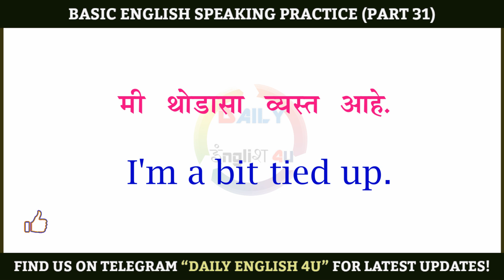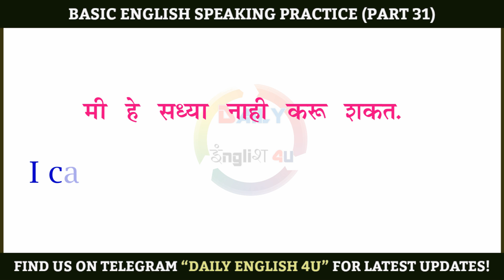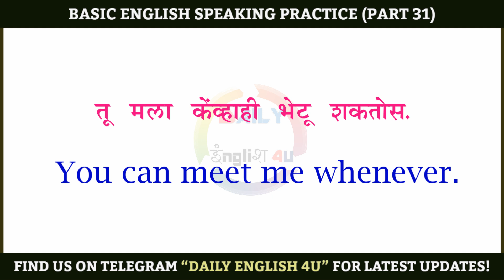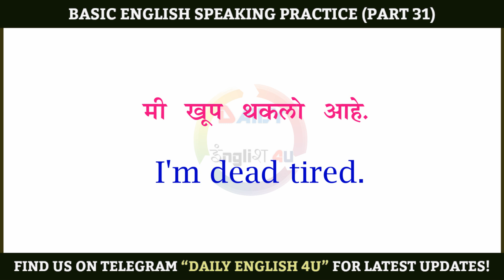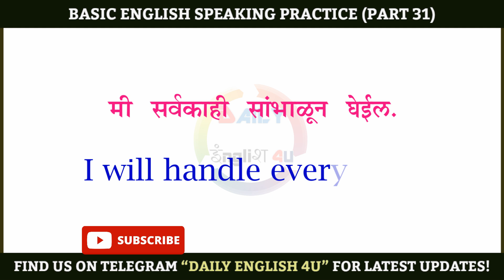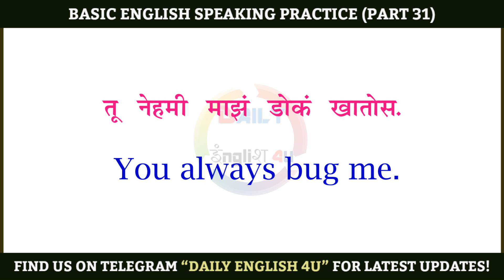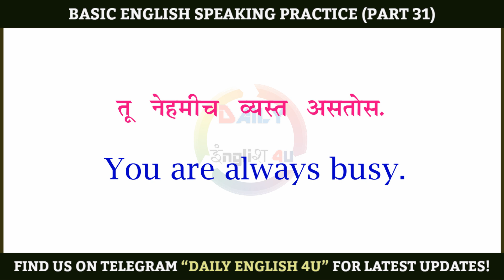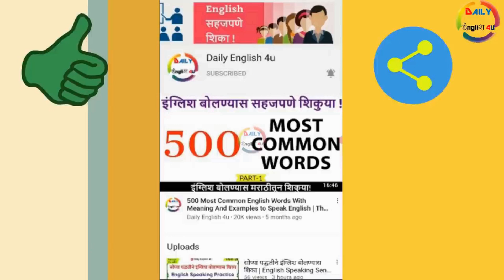रोज बोलले जाणारे 75 इंग्रजी वाक्य | Daily Use English Sentences| English Speaking Practice | Part-31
75 रोज बोलले जाणारे सोपे इंग्रजी वाक्य| Daily Use English Sentences| English Speaking Practice
या व्हिडिओमध्ये आम्ही  75 Daily Use Sentences cover केलेले आहेत. ही सर्व वाक्य तुमची इंग्लिश improve करण्यासाठी खूप उपयोगी ठरतील. And mainly, these sentences are short, precise and absolutely of daily use. So watch the video till the end and learn spoken English.